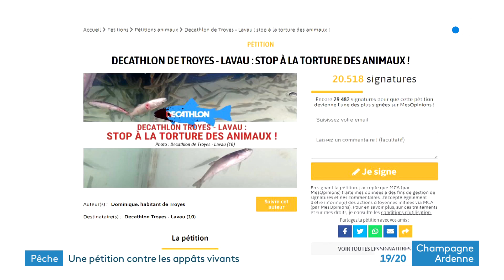Pêche : une pétition contre les appâts vivants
En deux semaines, la pétition a recueilli plus de 20.000 signatures. Un troyen s'insurge contre la pêche au vif et ses pratiques, mais aussi contre l'enseigne Décathlon : elle vend de petits poissons destinés à servir d'appât vivant. L'association de défense des animaux Paz va jusqu'à dénoncer des actes de torture.